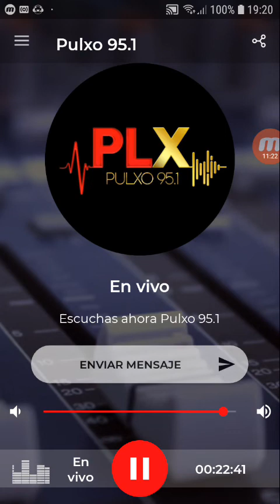coki ramirez en fernet con coki pulxo 951 parte 1 11-09-2019